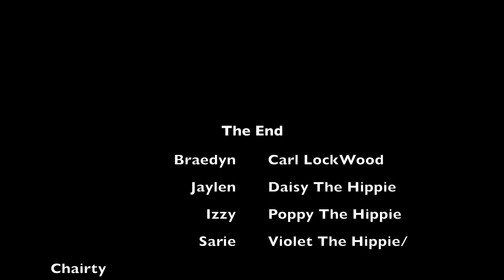Cinemania 2024 - Back to the 60's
2024 Cinemania submission for FES STLP team